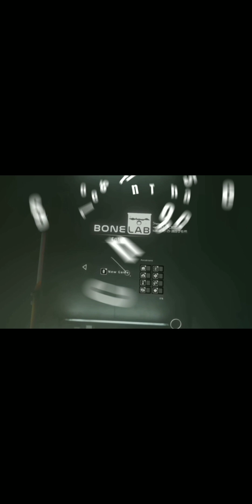An Explanation For Why The Gamez With Andy Era Is Ending Shortly